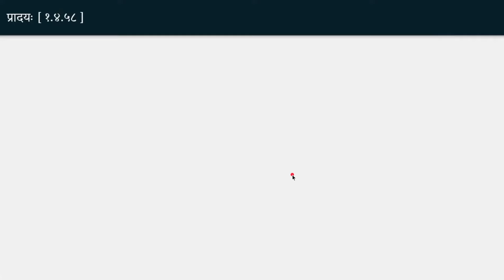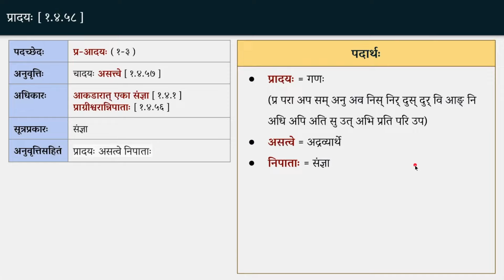25E | प्रादयः [ १.४.५८ ] | लघुसिद्धान्तकौमुदी (भागः १) | व्याकरणशास्त्रप्रवेशः | Ashok